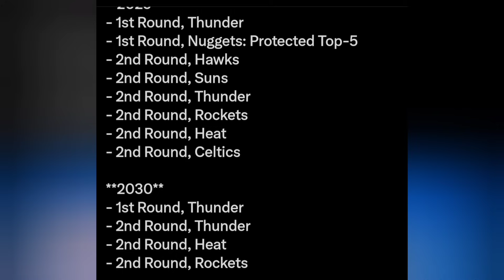OKC SCARES ME!!! THUNDER VS PISTONS REACTION!!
Pistons got smacked up by the Oklahoma City Thunder. This while not surprising does hurt a bit as I feel Detroit could have made a run to make this game more competitive and potentially win it bit it just wasn't meant to be. Shai gilgeous-alexander couldn't be stopped and showed why he is one of the best players in the NBA. Chet Holmgren and Josh Giddey did their thing as well. Detroit Pistons may be exciting to watch again but OKC is what we hope to be soon in the future.